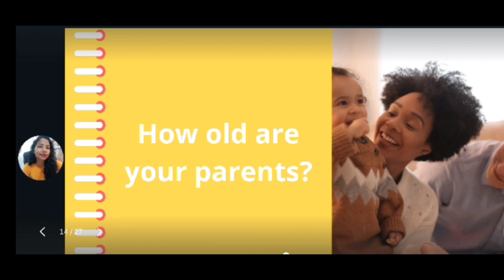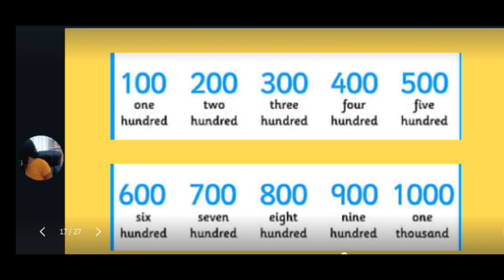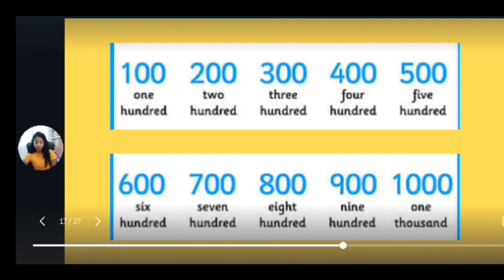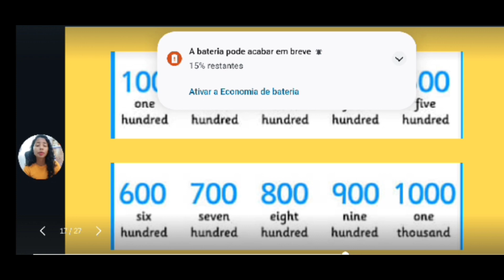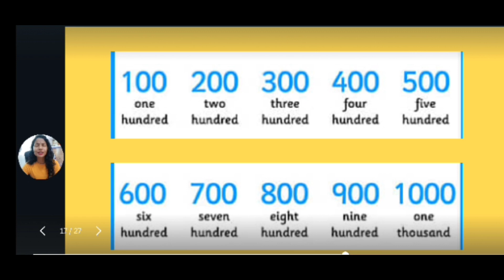Aprenda os números de 100 a 1000 em inglês🔢🆙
1,2,3 set and go...

Na aula de hoje eu preparei um vídeo completo sobre os números em inglês de 100 a 1000. Você vai aprender desde a pronúncia correta dos números, os macetes e principalmente a  ter confiança na hora de falar os números maiores.

Estão preparados?

Vocês sempre estão me pedindo vídeos desse tipo nas minhas redes sociais, e enfim consegui preparar uma playlist completa para você ir do zero até os números que muitas pessoas nem se quer sabem dizer em português 🤭🤪

Dê valor nessa teacher aqui!

Aqui embaixo eu vou deixar para vocês alguns dos meus sites e vídeos favoritos para você praticar os números mesmo sem ter uma teacher perto de você. Lembre-se: não existe segredo, magia ou algo do além para você ser bom nos números. O único segredo dos que são melhores que nós é constância nos estudos.

↪️ Teste o seu listening com um tes english learning numbers teacher ingles te no YouTube

Espero ter te ajudado, see you❤️